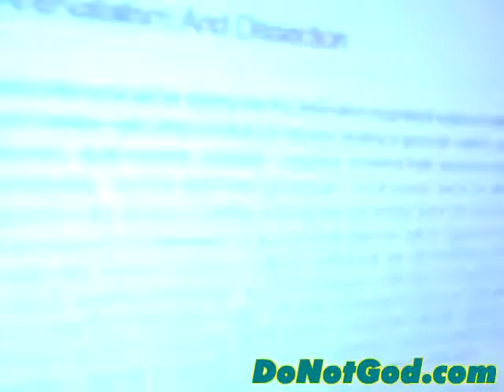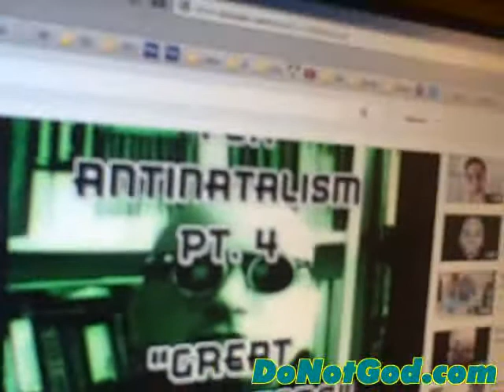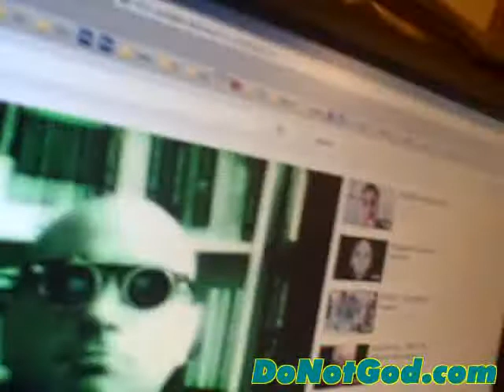if you don't knows don't impose